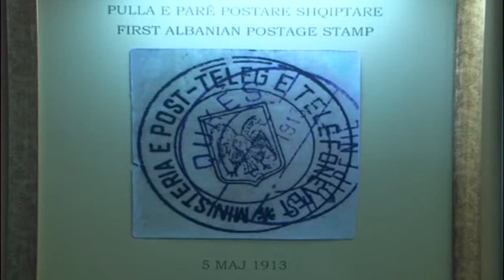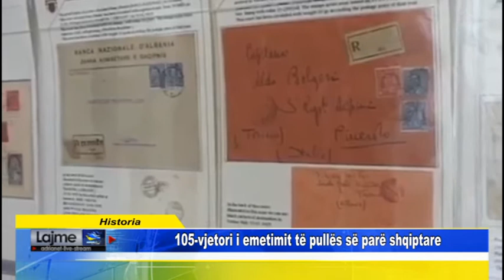105 vjetori i emetimit të pullës së parë shqiptare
105 vjetori i emetimit të pullës së parë shqiptare